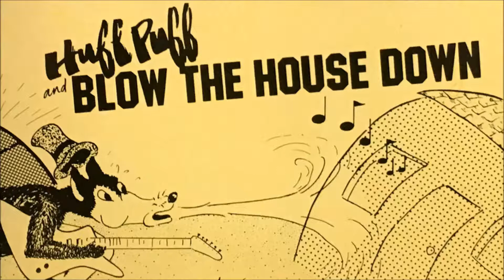Studio Recording - 'Huff Puff & Blow the House Down' by Full Nelson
Recorded at the Old Schoolhouse, Ann Arbor, MI in 1985.